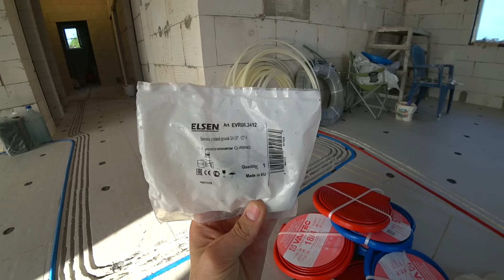Лучший способ прокладки труб отопления в стяжке 🔴 Установил радиаторы в дом из газобетона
Как уложить трубы отопления в стяжку и не иметь проблем в будущем? И чем поможет электрический фрезер?
Разберем в этом видео.
А еще наглядно покажу процесс установки радиаторов отопления и разумеется будут полезные лайфхаки 🔥

❗️ Все собранные средства идут на улучшение качества видео ❗️